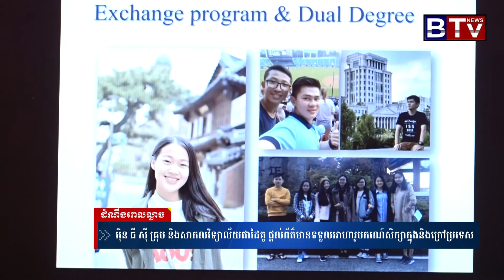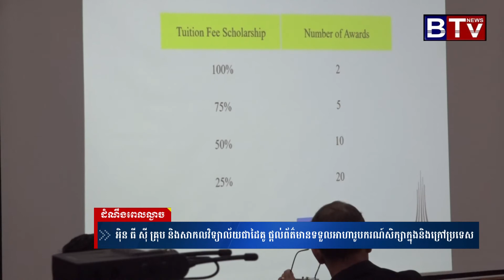អ៊ិន ធី ស៊ី គ្រុប និងសាកលវិទ្យាល័យជាដៃគូ ផ្តល់ព័ត៌មានទទួលអាហារូបករណ៍សិក្សាក្នុងនិងក្រៅប្រទេស